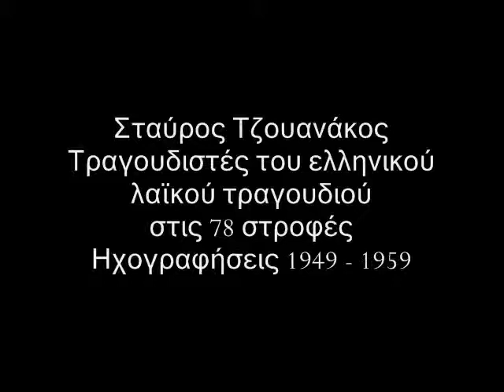Magisses (Μάγισσες)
Stavros Tzouanakos (Σταύρος Τζουανάκος)
Stavros Tzouanakos / Singers of Greek Popular song in 78 rpm / Recordings 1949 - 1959
Σταύρος Τζουανάκος  / Τραγουδιστές του ελληνικού λαϊκού τραγουδιού στις 78 στροφές / Ηχογραφήσεις 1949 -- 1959

Buylinks

Tracklist

  1. Enas Diavatis

  2. I Metaniomeni

  3. Krima Tetia Leventia

  4. Me Tholomeno To Mialo

  5. O Tempelis

  6. Einai Varia Tou Horismou I Maheria

  7. Se Touto To Paliospito

  8. Magisses

  9. To Enehiro

10. Haramata Liptera

11. Gia Stamateiste Mousiki

12. Ma Eine Ke Theos

13. To Ftohobouzouko

14. Ehi I Zoi Gyrismata

15. Pos Argises, Pos Argises

16. Ta Lefta

17. Sfalma Asinhorito

18. Ehoun Allaxi I Keri

19. O Theos Na Se Filai

20. Hilies Gikekes Gnorisa

21. Liga Psihoula Agapis Sou Girevo

22. Klapste Matia Mou Apopse